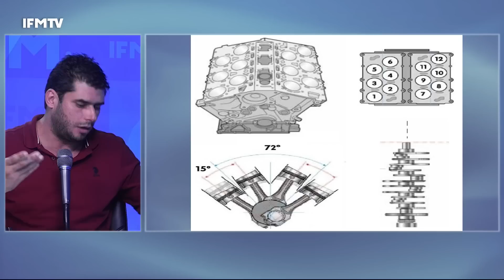مأوى ب 6 دنانير بسيدي بوسعيد يثير جدل رواد مواقع التواصل الإجتماعي !!